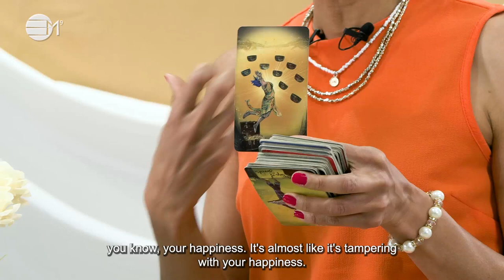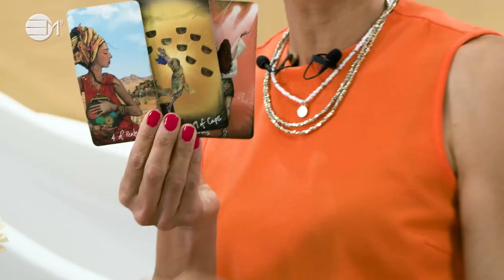Divine Timing Tarot: General | IN YOUR ELEMENT TV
Are the energies of the day backing up your decisions?
How can you empower yourself today in your decision-making?
Are you ready for the energies available to you today?

Tarot can be the tool for you today!  Check what energies are available in the cosmos. This will give you a choice that can back up your decisions should you decide to follow them. It is your power of choice and discernment. I hope it will help by resonating with a situation you are experiencing.

Let us know what shifted for you.

See you in the vortex.

2️⃣0️⃣2️⃣4️⃣ The Year Of Prospects